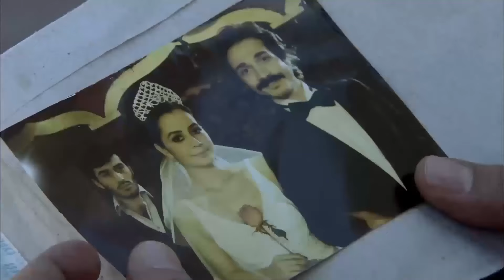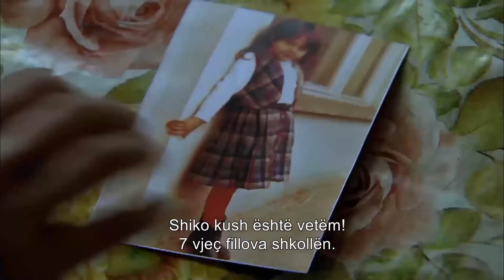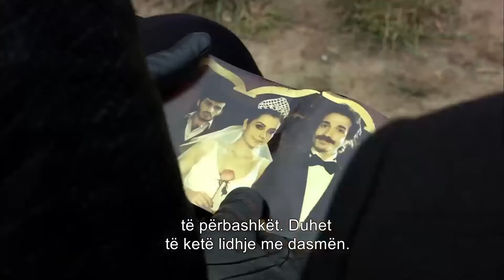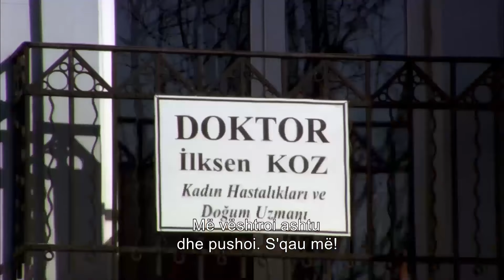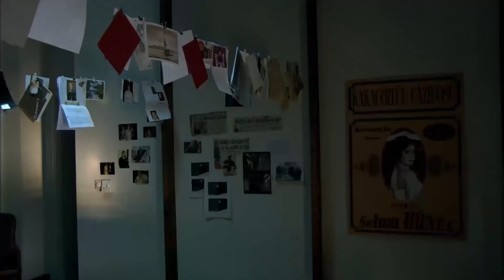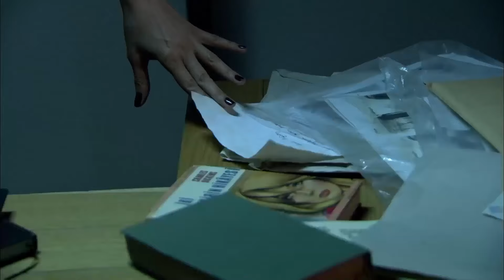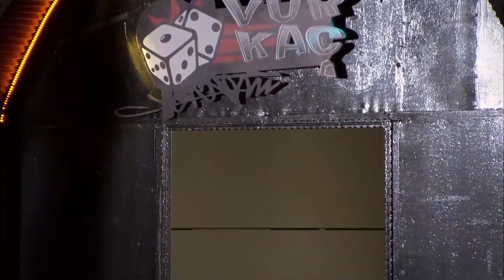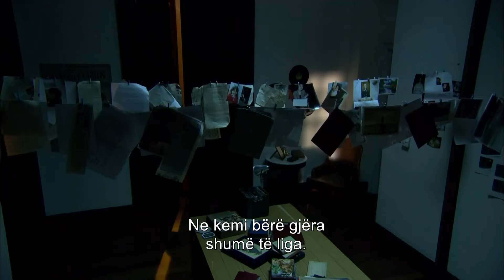Me Titra Shqip Episodi 55 | Ezel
Ezel

Prodhimi: Ay Yapım
Prodhuesi: Kerem ÇATAY
Skenar: Kerem DEREN & Pınar BULUT
Drejtor: Uluç BAYRAKTAR
Muzikë: Toygar Işıklı

Aktorët:

Ezel: Kenan İMİRZALİOĞLU
Eyşan: Cansu DERE
Cengiz: Yiğit ÖZŞENER
Ramiz: Tuncel KURTİZ
Mümtaz: Beyazıt GÜLERCAN
Meliha: İpek BİLGİN
Ali: Barış FALAY
Bahar: Sedef AVCI
Şebnem: Bade İŞÇİL
Mert: Kemal UÇAR
Nükhet: Begum BENİAN